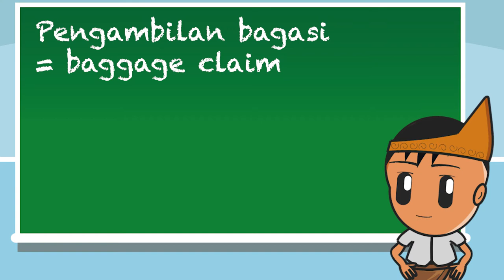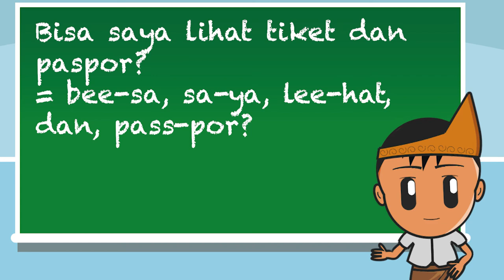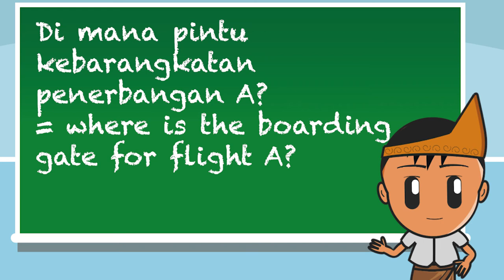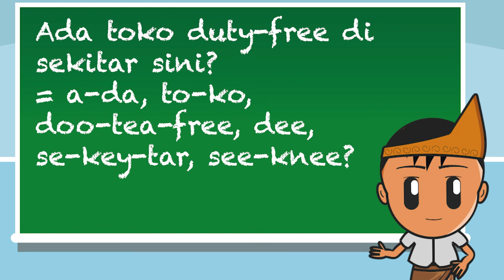Learn Indonesian online - At the airport - Lesson 21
Selamat datang everybody! My name is Andi! Welcome to a new indonesian lesson.
In this lesson I will teach you Indonesian words you can use at the airport.